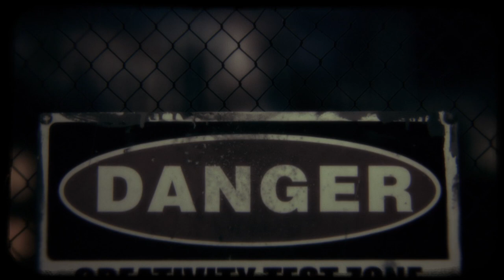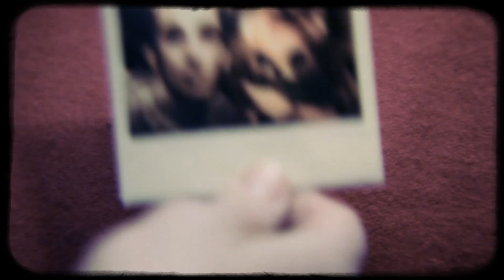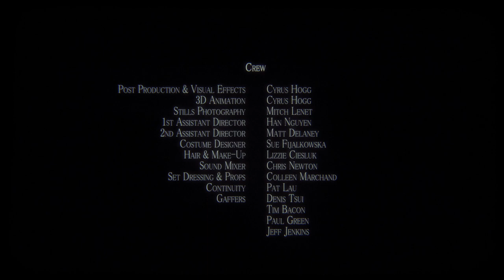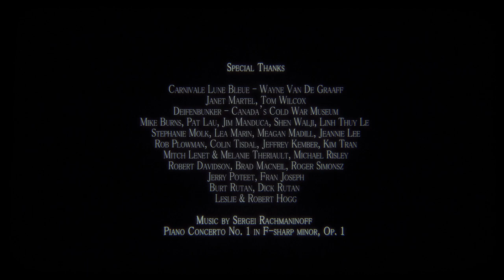FLIES TO LIGHT - a short film by Cyrus Hogg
'Flies to Light' is a short Orwellian style adventure about the search for creativity as viewed through our protagonist, 052.  This film references parallels found today where often creativity is forced and in some places people are taught to copy to become better "artists".  Using the fly as a metaphor for change, and the light as 052's perceived umbilical cord, his journey is an adventure for all.  This film was shot entirely on the Canon 5D mkII for less than $200.